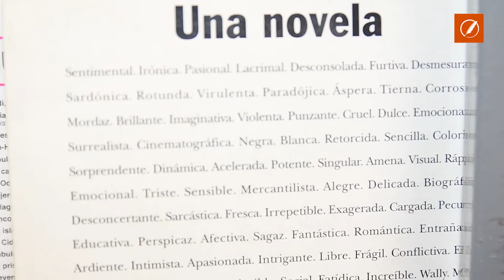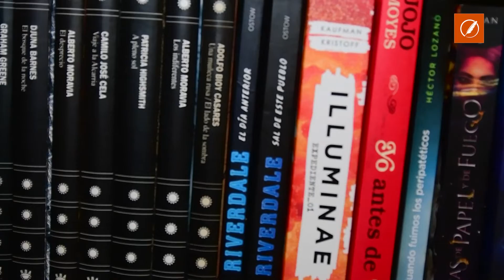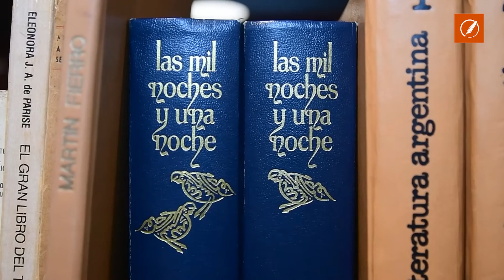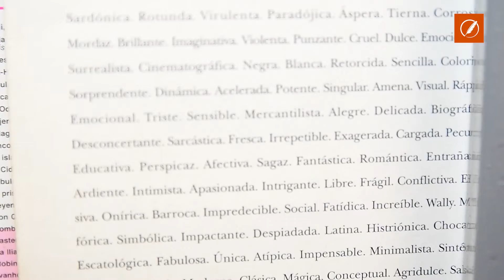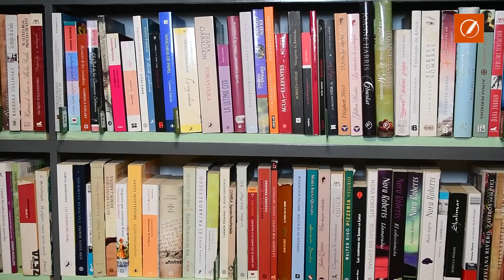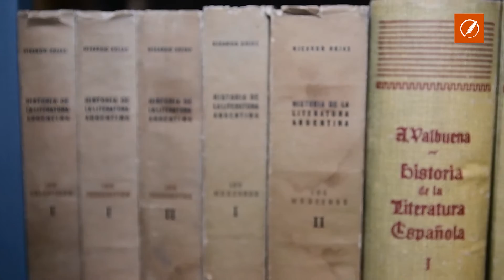El Pez Volador palpita la Feria de Librerías de Viejo: ¿cómo es el circuito de los libros?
La compra y venta de libros usados ganó terreno en el último tiempo y, durante el fin de semana largo de junio, los lectores rosarinos podrán hacerse un festín literario: en la ciudad volverá a montarse la Feria de Librerías de Viejo, donde unos catorce comercios ofrecerán materiales con precios accesibles.